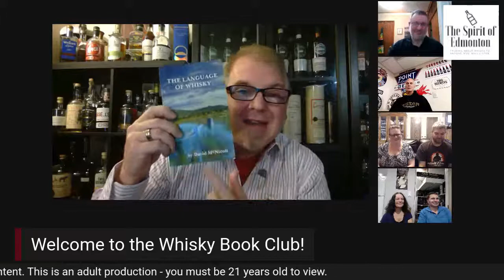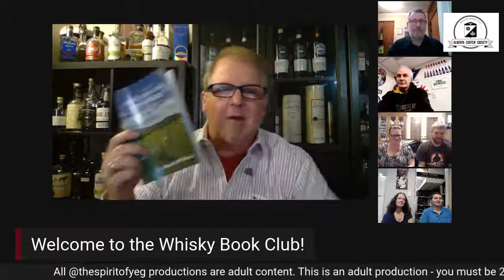Book 5-3 – Whisky Book Club with David McNicoll, author of "The Language of Whisky"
We're going back to our roots.  Many of the panel members are members of The Alberta Scotch Society and it's time we focus our attention back on Scotch.

Our fifth book "The Language of Whisky" by David McNicoll is a perfect way of doing so.
Episode 5-3 covers Chapters 5 - 7.  We'll talk to David about Scottish history, language, geography, climate, the church, the whisky barons and how Scotch became a world wide phenomenon - Although we know this already:  It's practically perfect in every way!